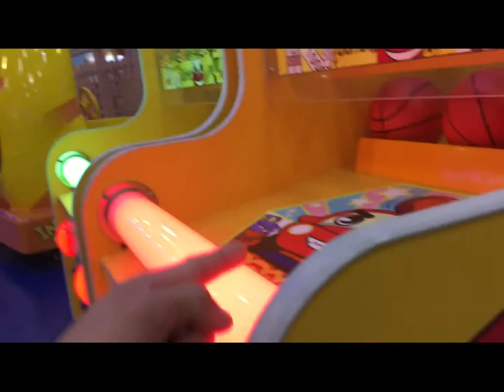ZYA @ Larva Park (July 2016)